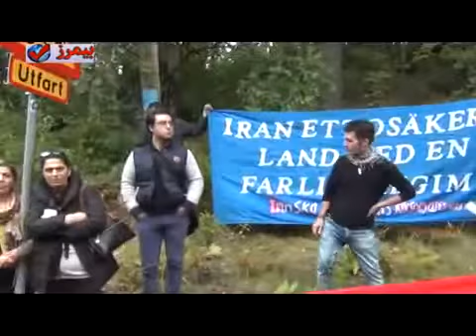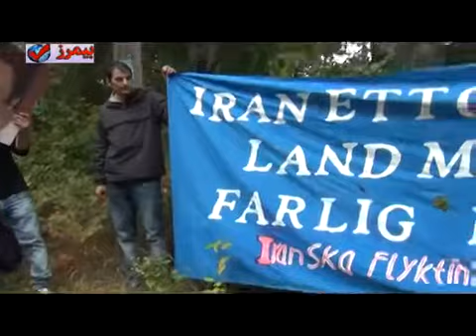آکسیون استکهلم در اعتراض به قتل شاهرخ زمانی و در دفاع از کارگران زندانی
بازپخش از  : تلویزیون برابری - آکسیون شنبه ۱۹ سپتامبر در برابر سفارت جمهوری اسلامی ایران در استکهلم سوئد
منبع : سازمان سراسری پناهندگان ایرانی - سوئد
http;//barabari.tv